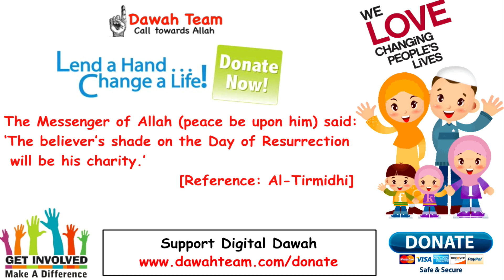🚨HOW TO CHANGE YOUR LIFE WITH REAL ASSETS 🤔 - Nouman Ali Khan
Topic  : 🚨HOW TO CHANGE YOUR LIFE WITH REAL ASSETS 🤔 - Nouman Ali Khan